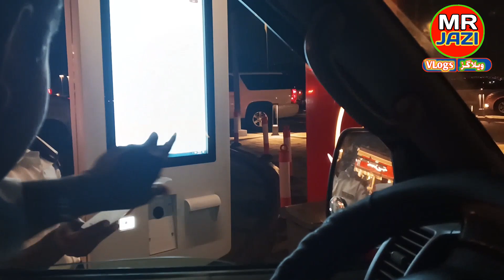Albaik Broast Abha l Albaik Fried Chicken l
Albaik Broast Abha ll Albaik Fried Chicken ll First Drive Thru

albaik Abha SaudiArabia
Saudia's Famous Broasted Chicken Food Chain
king of Broasted Chicken
World Famous Broasted Chicken
Albaik Abha Drive Thru
Fast Food of SaudiArabia